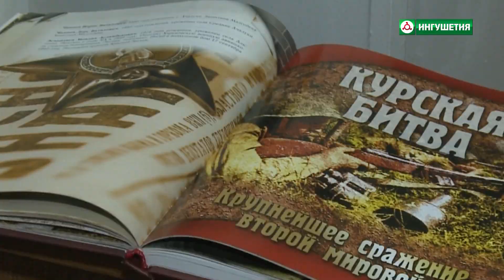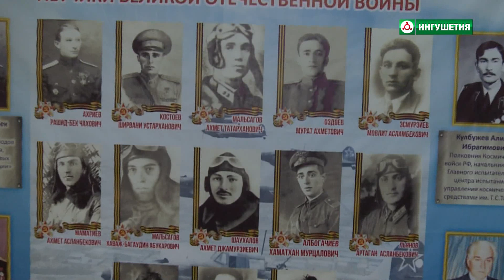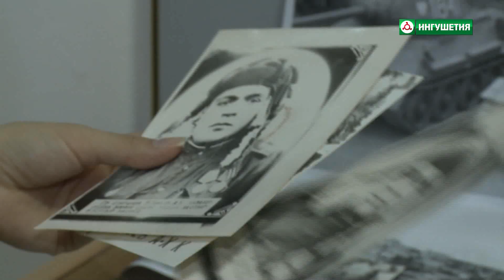К годовщине Курской битвы